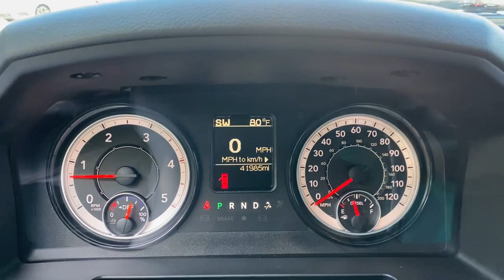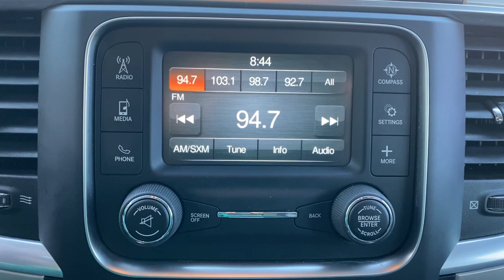2018 Ram 2500 Vero Beach, Fort Pierce, Sebastian, St. Lucie Melbourne, FL P4034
Granite Crystal Metallic Clearcoat Used 2018 Ram 2500 available at Sutherlin Nissan Vero Beach. Servicing the Fort Pierce, Sebastian, St. Lucie, and Melbourne Florida area.

#{MAKE}
#{MODEL}
2018 Ram 2500  - Stock#: P4034 - VIN#: 3C6UR4DL5JG104216

Granite Crystal Metallic Clearcoat 2018 Ram 2500 SLT RWD 6-Speed Automatic Cummins 6.7L I6 Turbodiesel 40/20/40 Split Bench Seat 4-Wheel Disc Brakes ABS brakes Air Conditioning AM/FM radio Anti-Spin Differential Rear Axle Black Exterior Mirrors Electronic Stability Control Front Armrest w/Cupholders Front Fog Lamps Fully automatic headlights Heated door mirrors Low tire pressure warning Next Generation Engine Controller Panic alarm ParkView Rear Back-Up Camera Power windows Quick Order Package 2FG SLT Rear Folding Seat Rear Power Sliding Window Remote keyless entry Security Alarm Speed control Spray In Bedliner Traction control Wheels: 18 x 8.0 Steel Chrome Clad.Recent Arrival!IF IT DOESNT SAY SUTHERLIN YOU PAID TOO MUCH! Prices DO NOT include the cost of Certification. Add $999.00 for Certified vehicles .
ENGINE: 6.7L I6 CUMMINS TURBO DIESEL  -inc: Selective Catalytic Reduction (Urea)  180 Amp Alternator  Cummins Turbo Diesel Badge  Tow Hooks  Current Generation Engine Controller  Diesel Exhaust Brake  RAM Active Air  GVWR: 10 000 lbs,WHEEL TO WHEEL SIDE STEPS,SECURITY ALARM,FRONT FOG LAMPS,TIRES: LT275/70R18E BSW AS  (STD),SPRAY IN BEDLINER,WHEELS: 18 X 8.0 POLISHED ALUMINUM,QUICK ORDER PACKAGE 2FG SLT  -inc: Engine: 6.7L I6 Cummins Turbo Diesel  Transmission: 6-Speed Automatic (68RFE)  Front Armrest w/Cupholders,MANUFACTURERS STATEMENT OF ORIGIN,TOW HOOKS,POWER BLACK TRAILER TOW MIRRORS  -inc: Exterior Mirrors w/Supplemental Signals  Exterior Mirrors w/Heating Element  Exterior Mirrors Courtesy Lamps  Trailer Tow Mirrors,PARKSENSE FRONT/REAR PARK ASSIST SYSTEM,TRANSMISSION: 6-SPEED AUTOMATIC (68RFE)  -inc: 3.42 Axle Ratio,DIESEL GRAY/BLACK  PREMIUM CLOTH BUCKET SEATS  -inc: Power Lumbar Adjust  Charge Only Remote USB Port  115V Auxiliary Power Outlet  Bucket Seats  Rear 60/40 Split Folding Seat  Folding Flat Load Floor Storage  Power 10-Way Driver Seat  Full Length Upgraded Floor Console,GVWR: 10 000 LBS,REMOTE START SYSTEM,220 AMP ALTERNATOR,REAR POWER SLIDING WINDOW,ANTI-SPIN DIFFERENTIAL REAR AXLE,3.42 AXLE RATIO,GRANITE CRYSTAL METALLIC CLEARCOAT,Rear Wheel Drive,Tow Hitch,Power Steering,ABS,4-Wheel Disc Brakes,Brake Assist,Conventional Spare Tire,Heated Mirrors,Power Mirror(s),Intermittent Wipers,Variable Speed Intermittent Wipers,Privacy Glass,Automatic Headlights,AM/FM Stereo,Satellite Radio,Bluetooth Connection,Requires Subscription,MP3 Player,Auxiliary Audio Input,Adjustable Steering Wheel,Trip Computer,Power Windows,Rear Bench Seat,Keyless Entry,Power Door Locks,Cruise Control,A/C,Cloth Seats,Passenger Vanity Mirror,Floor Mats,Power Door Locks,Power Windows,Trip Computer,Engine Immobilizer,Traction Control,Stability Control,Traction Control,Front Side Air Bag,Tire Pressure Monitor,Driver Air Bag,Passenger Air Bag,Passenger Air Bag Sensor,Front Head Air Bag,Rear Head Air Bag,Child Safety Locks,Back-Up Camera